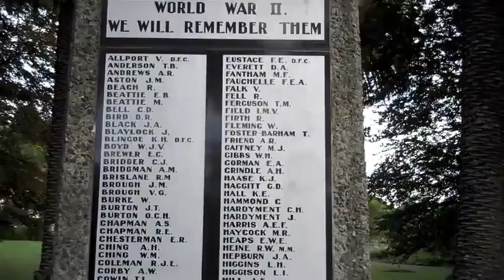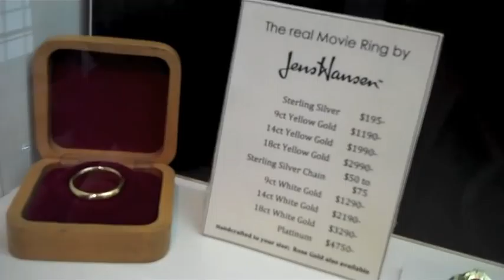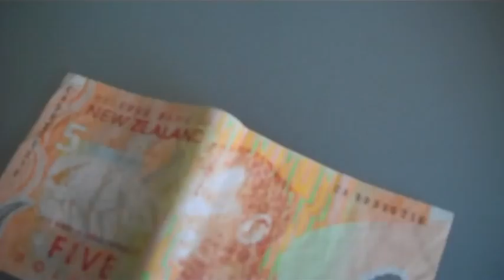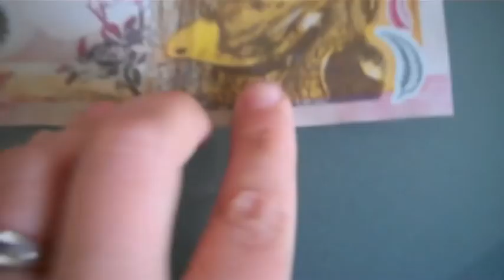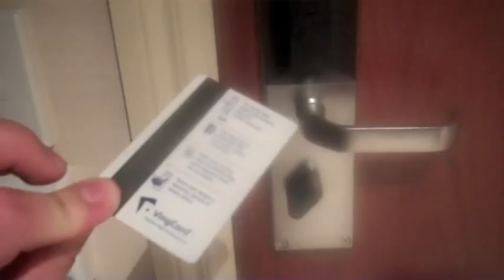New Zealand has funny money. vlog day 8 (3/14/10)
today we listen to the nelson cathedral bells for about 7 min. i show off some cheap funny looking cars. we stop by Anzac's park a WW2 memorial. we found Jens Hansen gold and silver smith, where the lord of the ring's, ring was made. my wife talks about new zealand currency and i show some other house hold things about new zealand